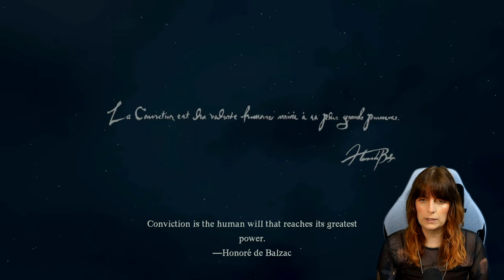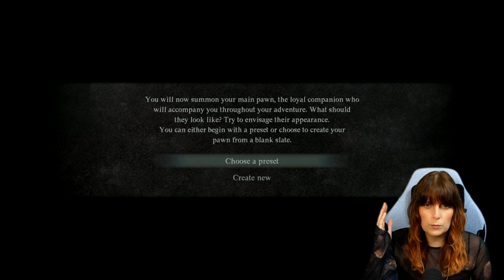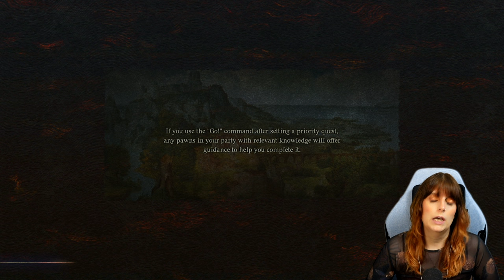DRAGONS DOGMA 2 - LETS GET GOING!!!!